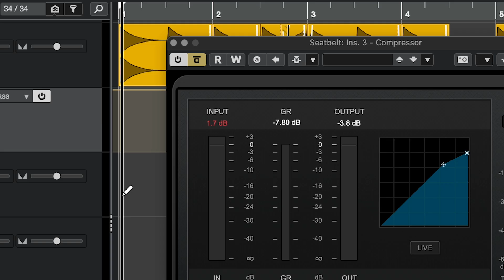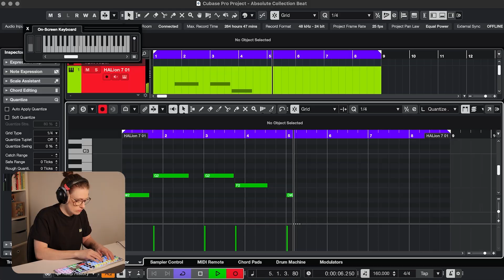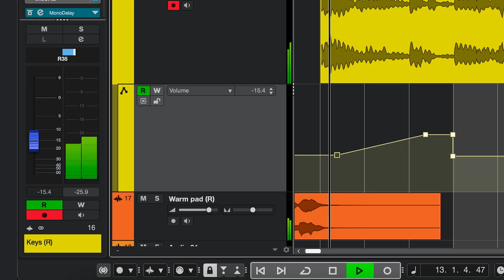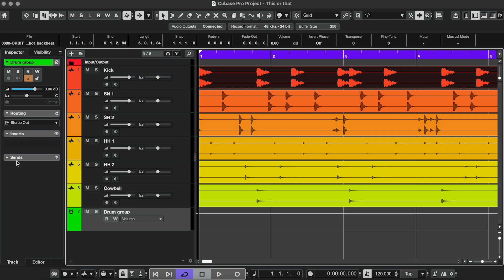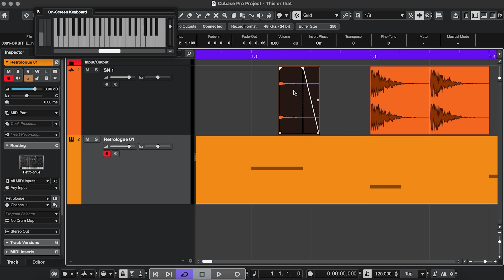Are You Using These Cubase Features Wrong?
Some Cubase features that seem interchangeable can lead to very different results. Understanding those differences can make your workflow smoother, faster and just overall more enjoyable.

⏱️ Timestamps:
0:00 Bypassing vs. Deactivating Plugins
0:37 Intermezzo: Constrain Delay Compensation
1:36 Clip Gain vs. Volume Automation
2:25 Folder Track vs. Group Track
3:10 Inserts vs. Sends
3:48 Events vs. Parts

For more info on my VIP Access membership (limited spots) go